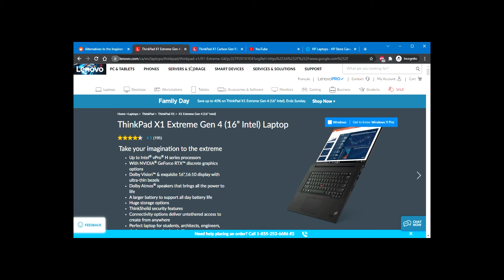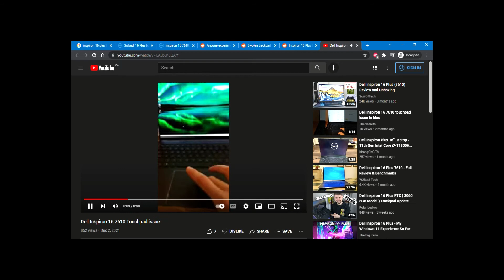Fix Trackpad Fix (Dell Design Issue) - XPS & Inspiron 16 Plus 7610 - Why you shouldn't buy!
Some of the Dell Laptops have a design issue - the mouse / trackpad doesn't work properly. As a professional - this is not usable. You cannot be closing / restarting to make it work for next 15 -20 min before issue comes back. Its fine if you plan to use laptop as exclusive as desktop. But you are paying good money for it - so it doesn't make sense to compromise that much.

There is some post with some pix - but nothing showing actual process to fix. Here is proper fix.